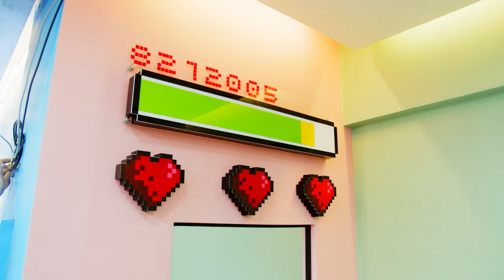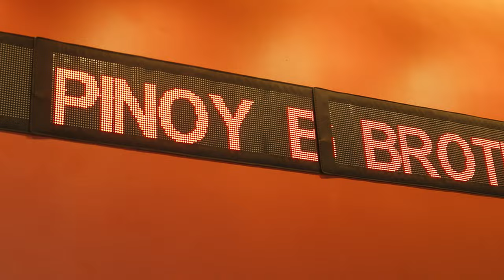PBB Mediacon MFB V2